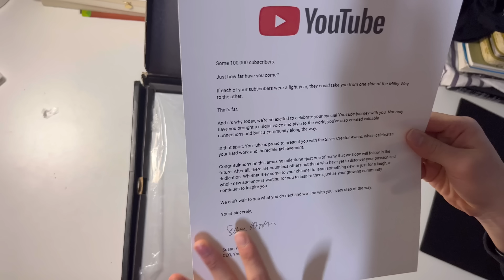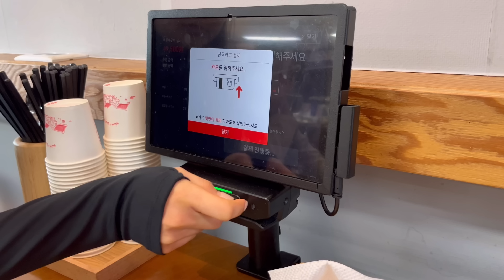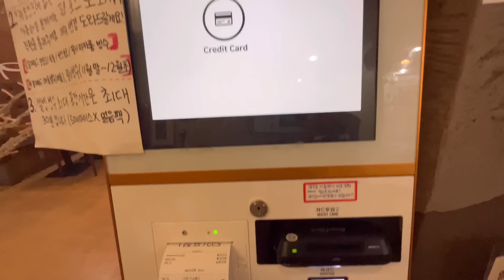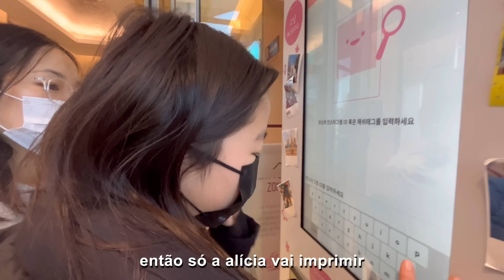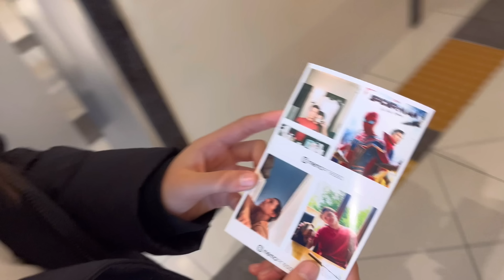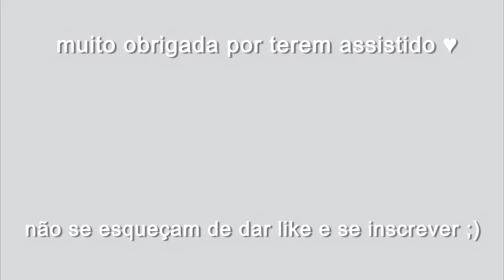dias comigo na coreia vlog #14 🇰🇷 | acampamento, unboxing placa de 100k, dia c minhas irmãs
༄ desculpem a demora pra postar esse video 😓  mas
eu espero muito que tenham gostado do vídeo e da edição, se tiverem qualquer pergunta ou sugestão de vídeo/conteúdo pfv comentem!!